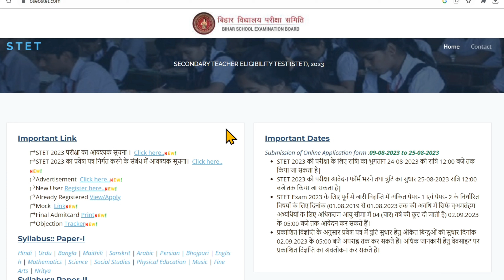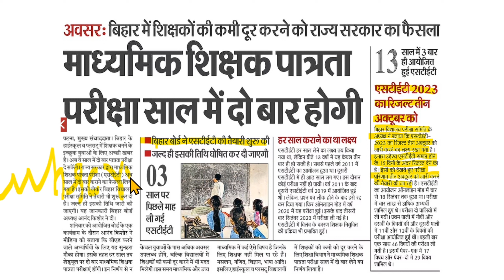Bihar STET Result 2023 | Bihar STET Result 2023 Kab Aayega | Bihar STET Latest News